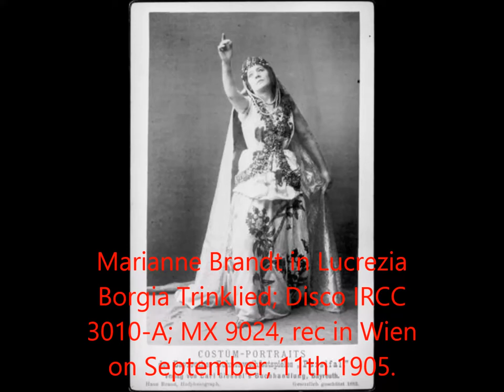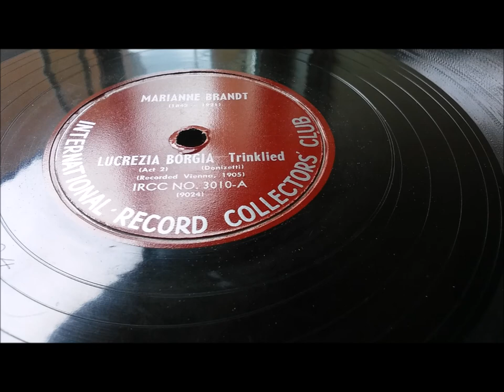Marianne Brandt in Lucrezia Borgia Trinklied; IRCC 3010 A del 1905.